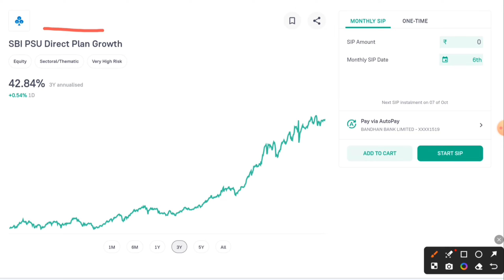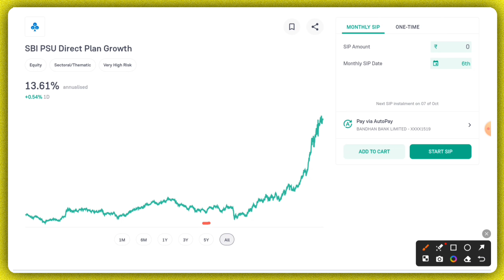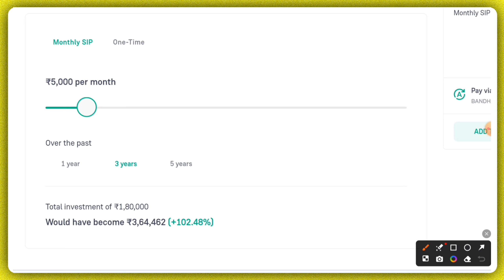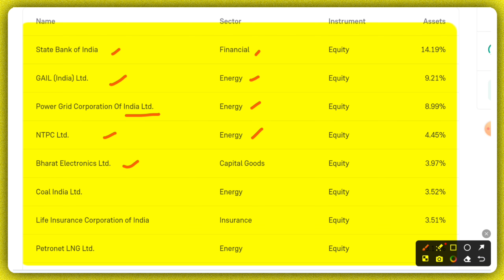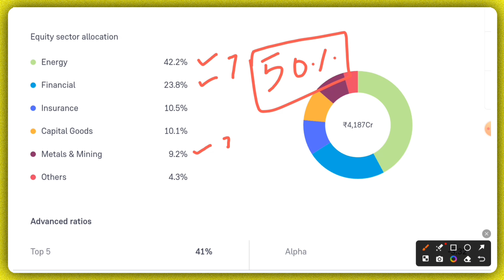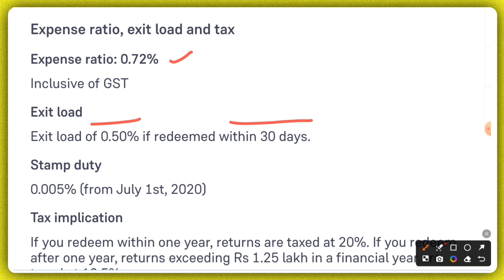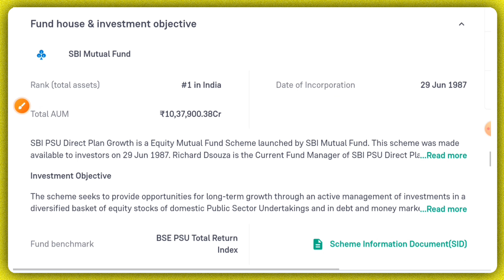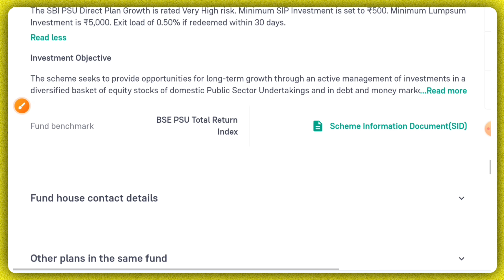sbi psu fund direct growth review!! sbi psu mutual fund!!